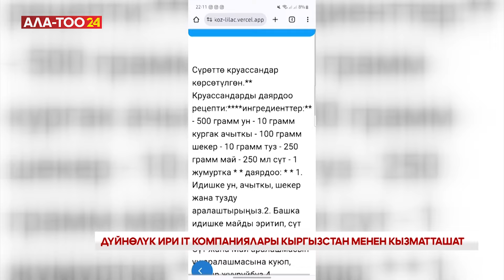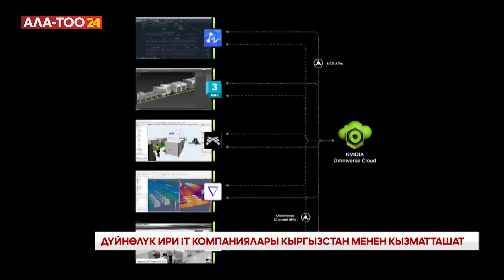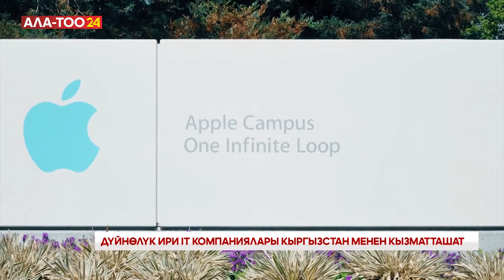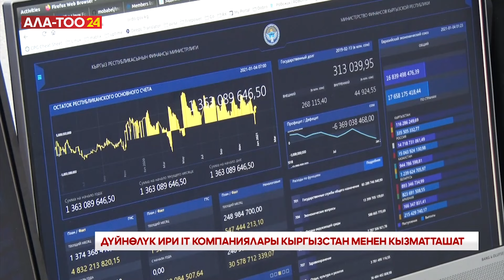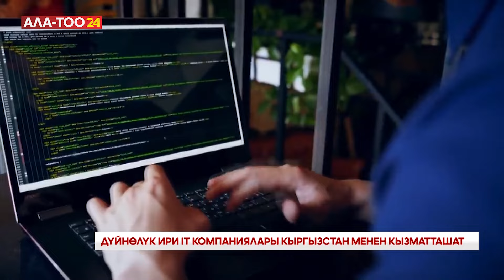Дүйнөлүк ири IT компаниялары Кыргызстан менен кызматташат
Адистер жакынкы 15 жылда жасалма интеллект жумуш орундарынын дээрлик 40 пайызын алмаштырып, бир канча кесиптер жоголуп, ордуна биз такыр билбеген жаңы адистиктер келерин айтышууда. Демек, биз жасалма интеллект доорундагы жаңылыктардан артта калбай, технологиялык өзгөрүүлөргө тез ыңгайлашып, керектүү адистиктерди гана даярдоого өтүшүбүз керек. Министрлер Кабинетинин Төрагасы Акылбек Жапаров Америкага болгон иш сапары учурунда бул максатта IT жана жасалма интеллект жаатында дүйнөлүк компаниялардын өкүлдөрү менен жолугушууларды өткөрдү.